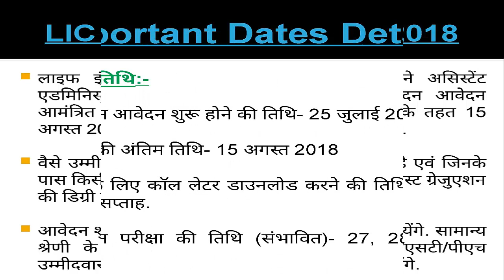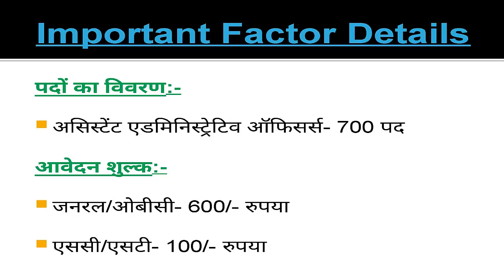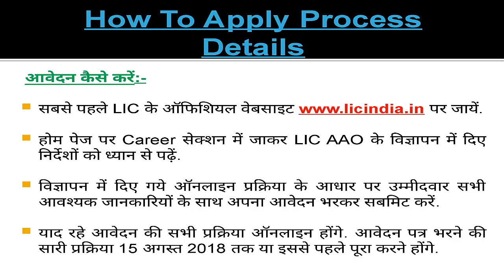LIC 700 AAO Recruitment 2018-LIC में AAO की नौकरी का शानदार मौका